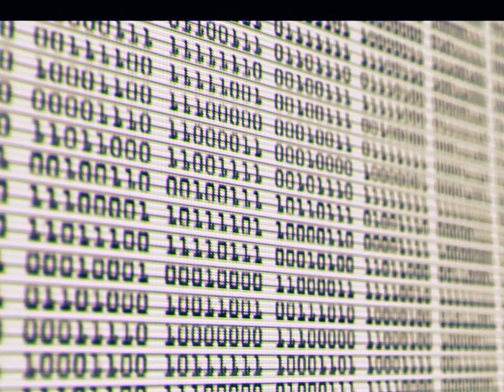Lost Power Over You